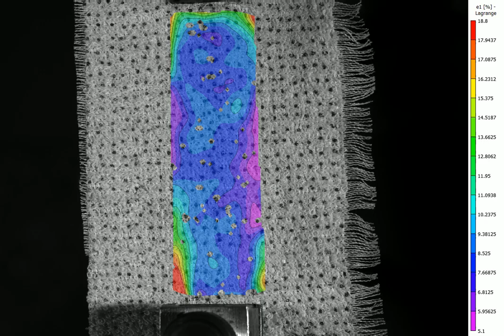Sample 2 100 % upland cotton warp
DIC TEST -  Material  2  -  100% upland cotton warp - terry fabric